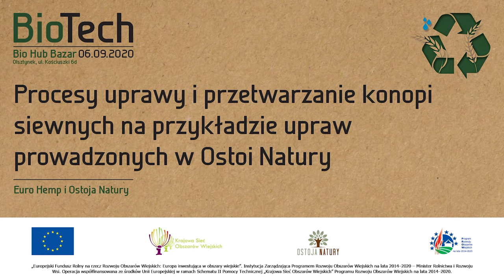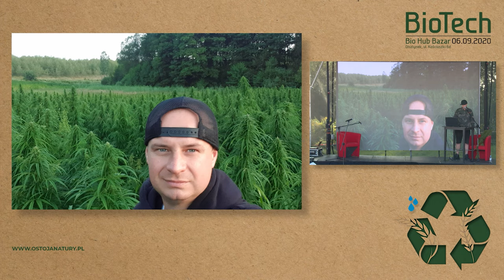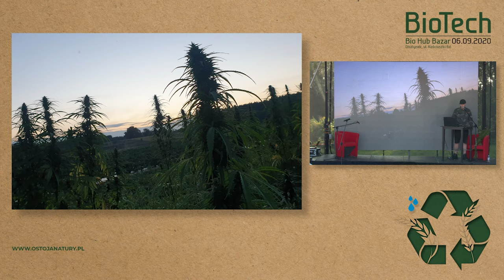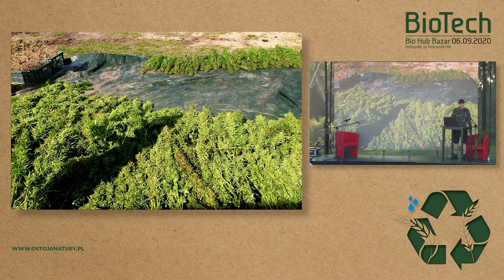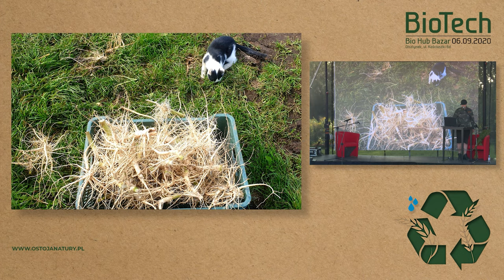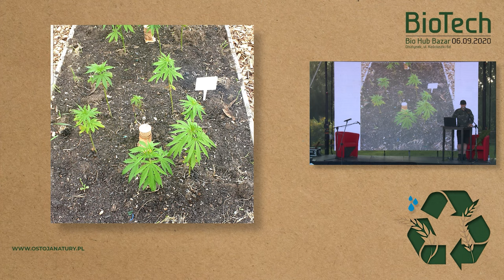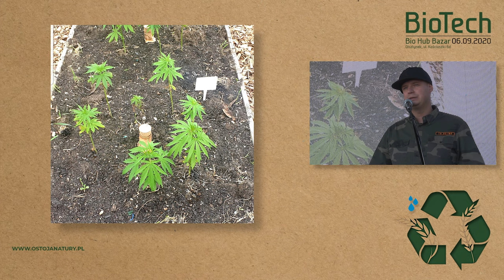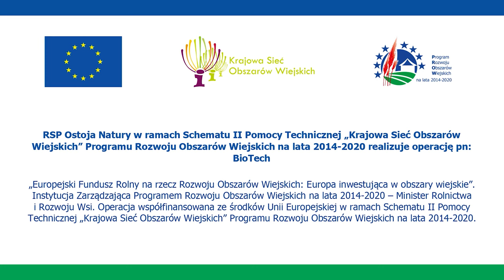BioTech 2020 "Proces uprawy i przetwarzania konopi siewnych na przykładzie upraw w Ostoi Natury"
"Proces uprawy i przetwarzania konopi siewnych na przykładzie upraw w Ostoi Natury" - prezes zarządu firmy Euro Hemp Mariusz Nazaruk.
Euro Hemp i  Hemperativa to zespół złożony z przedsiębiorców i rolników, którzy uprawiają, przetwarzają i sprzedają produkty wykonane z konopi przemysłowych. W ciągu 10 lat działalności w Polsce Zespół opracował unikalną i efektywną technikę uprawy konopi, pod kątem uzyskania najwyższej możliwej zawartości kannabinoidu CBD i CBG.

Ekstrakt, na bazie którego powstają produkty naszej firmy, otrzymywany jest metodą nadkrytycznej ekstrakcji CO2, co pozwala na pozyskiwanie czystych wyciągów roślinnych bez utraty ich właściwości. Celem działalności Grupy Euro Hemp i Hemperativa jest nie tylko sektor komercyjny, ale i szerzenie świadomości i edukowanie społeczeństwa na temat właściwości i możliwości zastosowań dla konopi włóknistych w naszej erze.